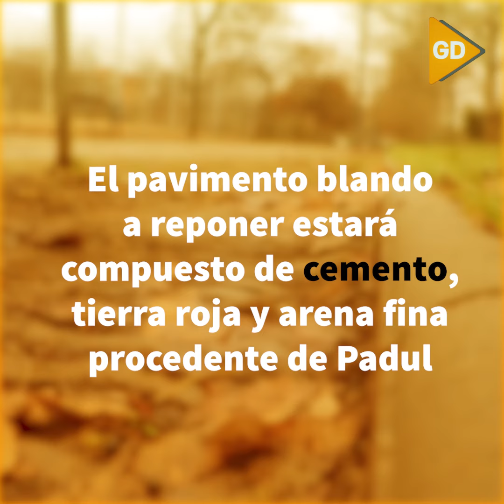El área de Mantenimiento mejora los caminos y la recogida de aguas pluviales del Parque Tico Medina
El área de Mantenimiento del Ayuntamiento de Granada, dirigida por la concejal Eva Martín, va a iniciar esta semana una importante actuación de reparación del pavimento blando y recogida de aguas pluviales en el Parque Tico Medina. Se trata de una intervención que va a suponer una mejora sustancial de los caminos que conectan el parque “para el disfrute de los granadinos que cada semana vienen aquí a hacer deporte o a pasear”.